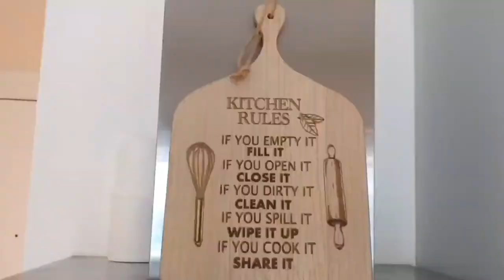Azure Urban Resort Residences (February 2020 Getaway)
A fun and posh getaway at Azure Urban Resort Residences, Paranaque City, Metro Manila, Philippines last February 2020.